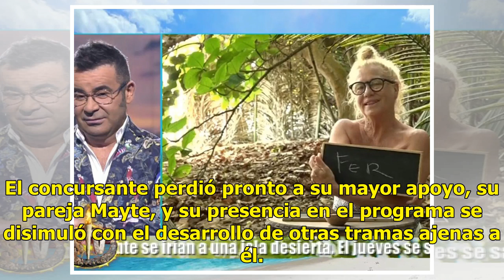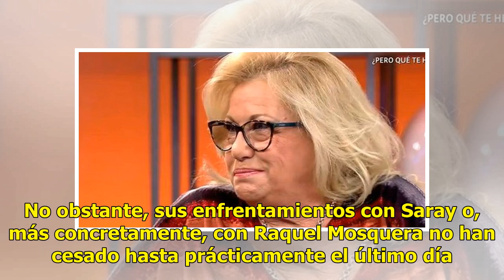Fernando Marcos, primer expulsado de 'Supervivientes 2018'